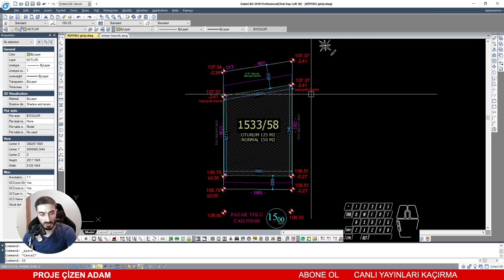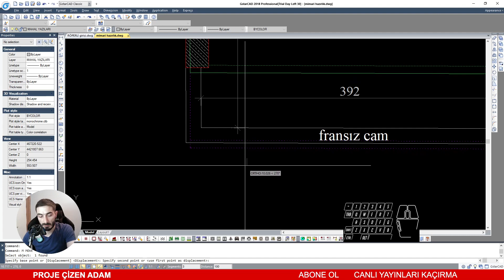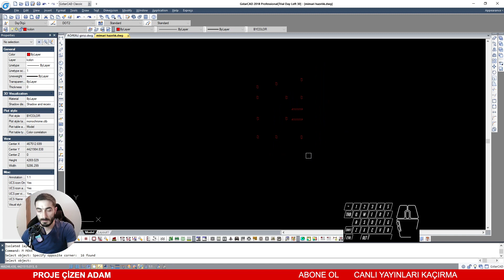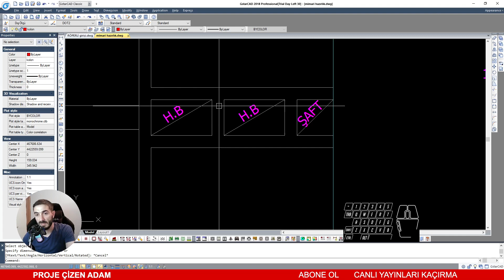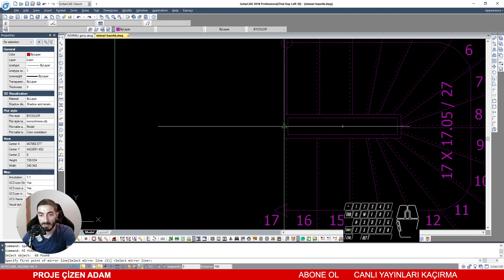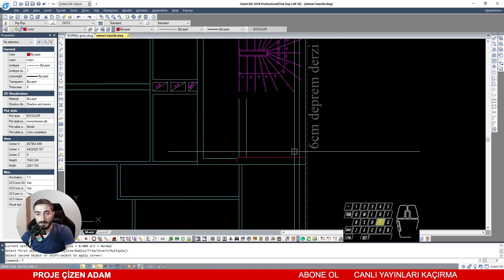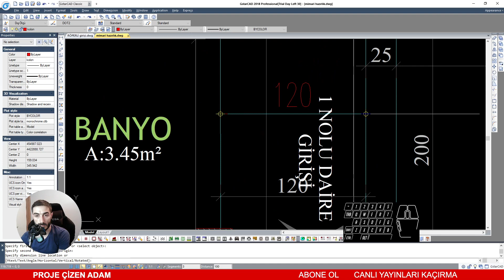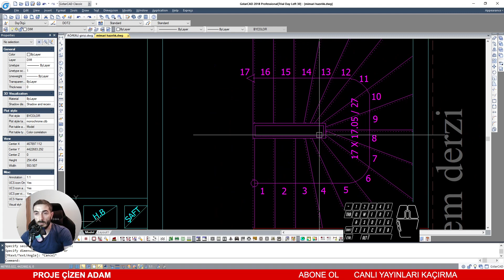MİMARİ PROJE * 2 - KAT PLANI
MİMARİ PROJENİN BİTMİŞ HALİ  -  MİMARİ PROJENİN SON HALİNİ PAYLAŞTIĞIM FİNAL VİDEOSUNUN AÇIKLAMA KISMINDA PAYLAŞILACAKTIR.